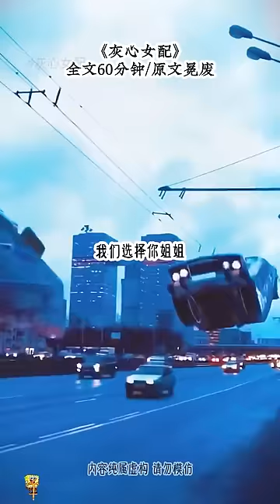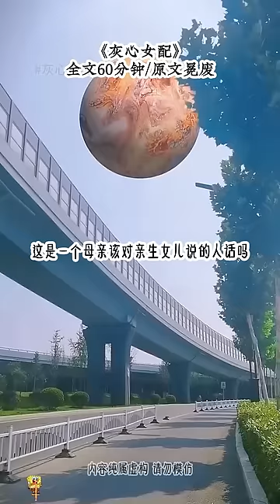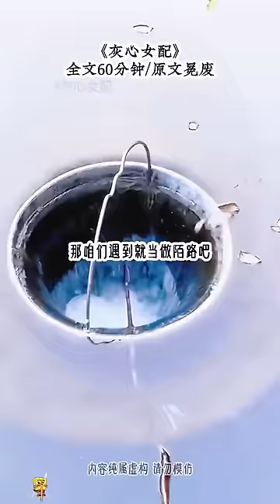当我和姐姐同时被绑架，绑匪要我父母二选一时，我觉醒了炮灰替身的记忆，知道父母会放弃我，毫不犹豫选择姐姐，于是我决定要远离我的豪门家人